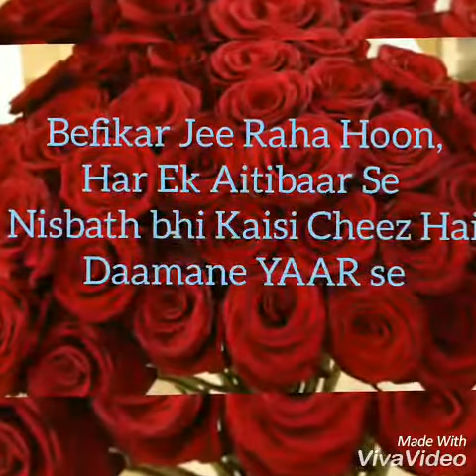HRS Silsila e mohammadia Rasheedia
Thanks for VivaVideo to help me to editing my video

Silsila e mohammadia Rasheedia nizamabad 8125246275 —
ABOUT HUZOOR PEER RASHEED UL AULIYA RAHMATULLAH ALAIH
 :={BAIT O KHILAFAT From :=Huzoor peer Shah Mohammed khaan Qiblah Ghausi Kamaali Rahmatullah alaih (saedabad hyderabad)

:={TARIKH E WISAAL :=24 Ramzaan ul mubarak 2014 at kamareddi nizamabad,

:={MAZAAR E MUBARAK :=in kamareddi near dargah Niranjan shah wali

:={URS CELEBRATION DATE :=24 Ramzaan ul mubarak at kamareddi nizamabad telangana India